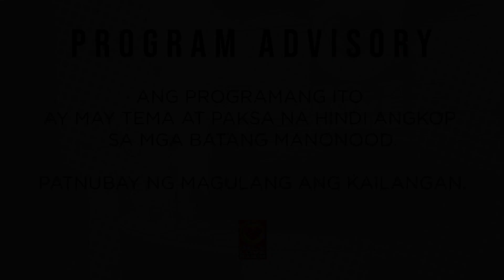Kulang tuition, sagot ni Sir professor - DJ Raqi's Secret Files (January 02, 2020)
OMG! Bakit kung sino pa'ng dapat magturo ng kabutihan siya pa'ng may kayang bahiran ng dumi ang isang napakagandang propesyon. Abangan ang istorya ng ating Secret File sender.

3pm-5pm